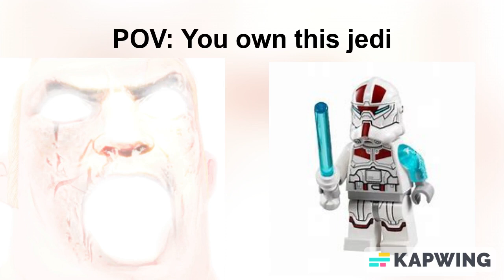Me. Incredible Becoming Canny (Lego Star Wars Jedi)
This is Mr. Incredible becoming canny with Lego Star Wars Jedi.

Listen ad-free with YouTube Premium
Song
Robot Rock
Artist
Daft Punk
Album
Robot Rock
WMG (on behalf of PLG France); Concord Music Publishing, UMPG Publishing, BMI - Broadcast Music Inc., UMPI, LatinAutorPerf, UNIAO BRASILEIRA DE EDITORAS DE MUSICA - UBEM, CMRRA, LatinAutor - UMPG, and 13 Music Rights Societies